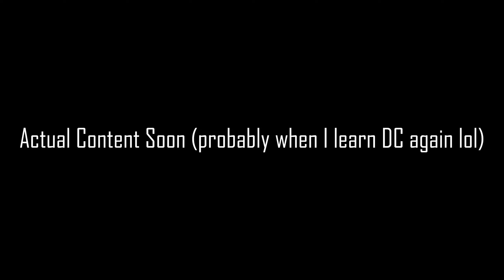Is this good momentum and 1.1 flats?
Learning 4b's because I hate dc's.